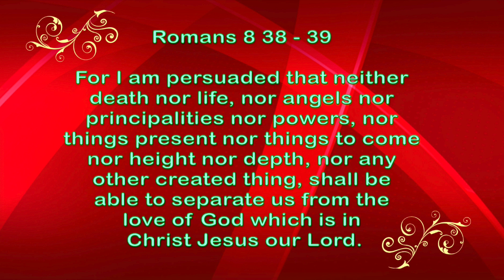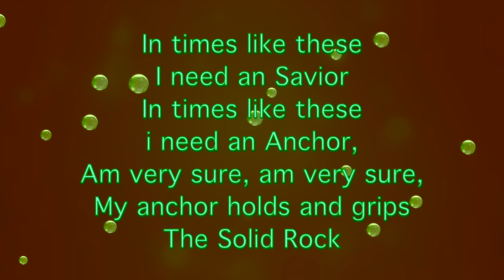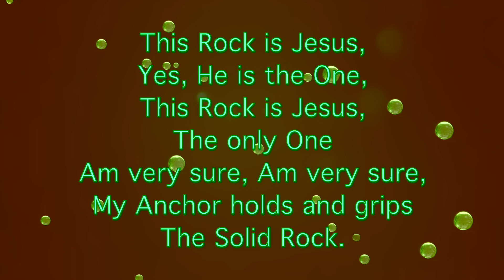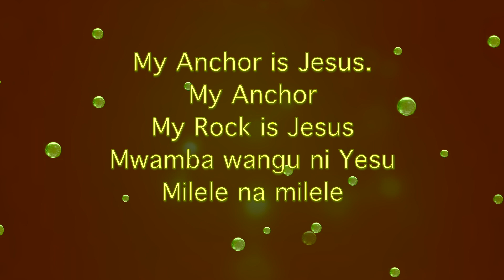11 5 2024 May My Anchor Hold on You Jesus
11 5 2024 - May My Anchor Hold on to You Jesus